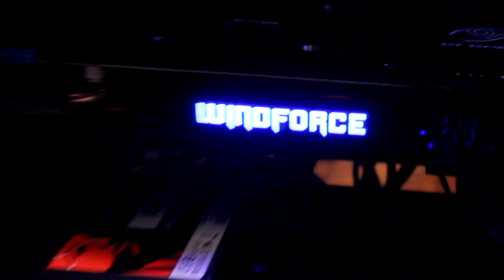NEW GAMING PC BUILD VLOG (NZXT S340, AMD, GTX 970 G1)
Hope you all enjoyed, was a pretty fun video to make!

Full spec:

AMD 8320 8 core @3.5Ghz
Gigabyte GTX 970 G1
Corsair Vengeance 8GB 1600Mhz RAM
Asrock 980DE3 **Updated: Gigabyte 970A-UD3P**
Kingston SSDNow V300 120GB
Corsair CX600M PSU
CM TX3 Evo CPU cooler
2 x Corsair SP120 white LED fans